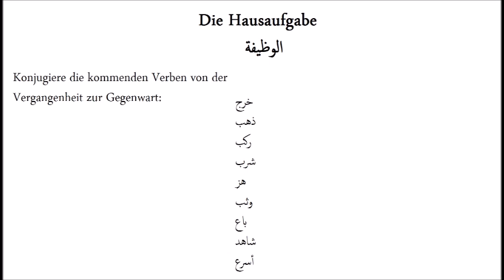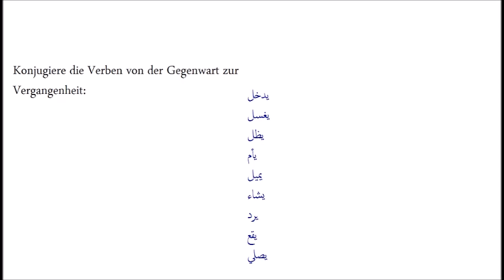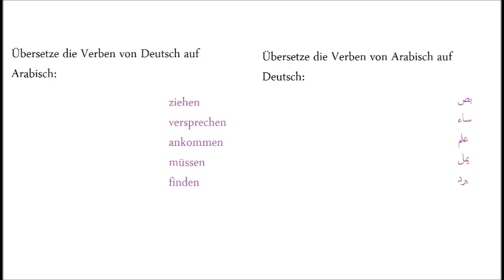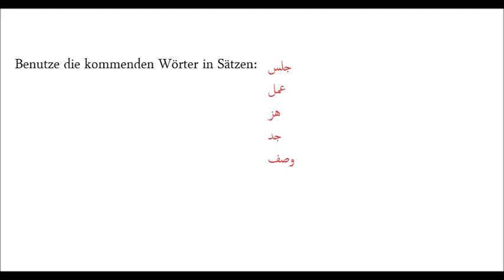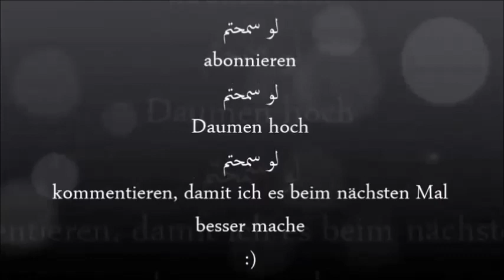Bilkalem arabische Grammatik lernen B1 Sarf Lektion 14